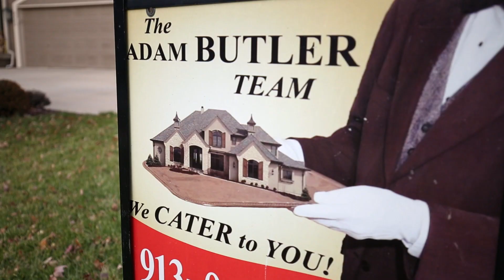Adam Butler Team at | Realtor Reviews | How to buy a home Olathe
14852 Walmer Street Overland Park, Kansas 66223
L Price: $285,000
MLS #:
1891494 Status:      Sold
County: Johnson KS
S Price: $263,000
Area: 345 - N=135th;S=Co Ln;E=State Ln;W=Pflumm

1 / 25

Sub: Regency By The Lake Type: Single CDOM:
89
Bed: 4 Full Bath: 2 Half Bth: 1 DOM:
89
Acr:  Mn SF: 1020 Total SF: 2737
SF Src:
Public Record
Lsz: 7502 Yr Blt: 1998 Age: 16-20 Years
Lgl: REGENCY BY THE LAKE 3RD PLAT LT 86 OPC 598 3 86 Gar: Y Brk ID: KW01
FP: Y RP:N CA:Y Bsmt: Y Agt ID: BUTLAD
 Add to Watched Items  View Virtual Earth Map
 Property History  View Tax Record
 Virtual Tour
Schedule a Showing Schedule a Showing
 RPR Property Detail Information
General Information
Plan: 2 Stories Style: Traditional
Construct: Frame Roof: Composition
Garage: 2/Attached, Front Entry Bsmnt: Finished, Full, Inside Entrance
Dining: Breakfast Room, Formal Dining, Hearth Room Lake:
Lot Desc: City Lot Utility: Bedroom Level, Laundry Room
Elem: Lakewood Middle: Lakewood
Senior: Blue Valley West District: Blue Valley
Fireplace: 1/Hearth Room
Oth Rms: Den/Study, Entry, Formal Living Room, Media Room, Recreation Room
Listing Office Information
Show: Call Co-op, Combo Lockbox List Dt: 06/26/2014
Poss: Negotiable L Type: ER Exp Dt: 12/21/2014

Adam Butler - Real Estate Agent in Overland Park, KS - Reviews | Zillow
The Adam Butler Team | Facebook Adam Butler | Overland Park KS | Keller Williams Realty

the cause church heart like heaven the cause kc live stream the cause everything beautiful the cause kc pastor kyle turner the cause pastor kyle turner church's chicken in kansas city the cause meaning Olathe Overland park, merriam, leawood, prairie village desoto lenexa kansas city kc mo belton raytown kc ks the cause the cause kc the cau